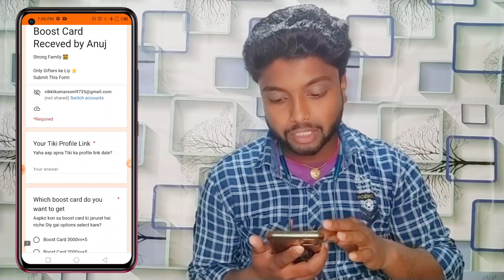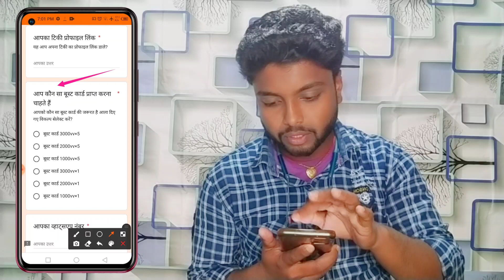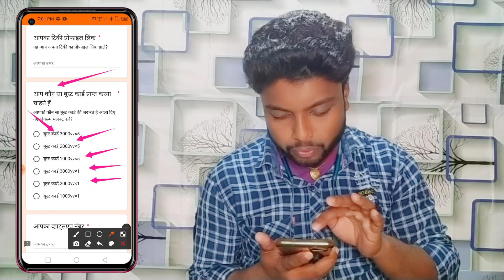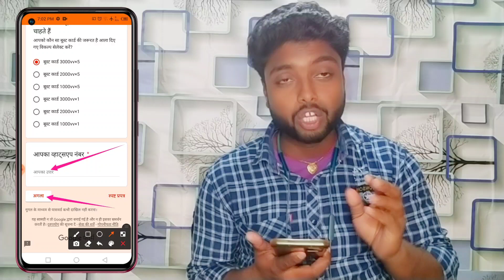12 घंटे में लो Grey V, 200% || Tiki App Par Views Complete Kaise Karen | Tiki Par bhej kaise badhaen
12 घंटे में लो Grey V, 200% || Tiki App Par Views Complete Kaise Karen || Views Pura Kaise Kare